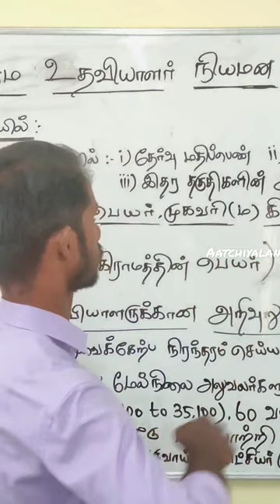கிராம உதவியாளர் பணி ஆணை வெளியாகியுள்ளது!!! | Village Assistant job order has been released | 2023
🤗Welcome 🤗

education, Tnpsc, group 1, group 2 , group 4,
teaching,tamil, class, Daily,